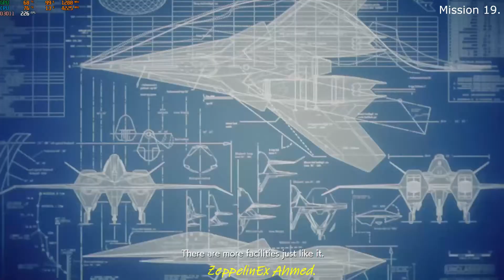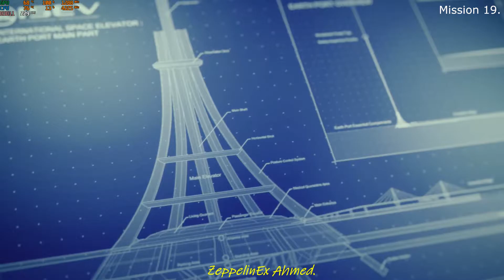Ace Combat 7 Skies Unknown Mission 19 (1080p 60FPS)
ZeppelinEx Ahmed Presents Ace Combat 7 Skies Unknown GamePlay.

If you don't like my content , give a dislike , please do tell me why?

System specification
01: Ryzen 7 3800X
02: X570 AORUS MASTER
03: G.Skill Trident-Z 16GB 3200MHz DDR4 Ram
04: Rx 480 HIS
05: Cooler Master MasterWatt 750 Semi-fanless Modular 80 PLUS Bronze